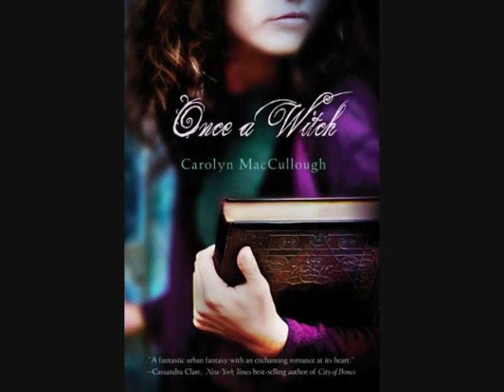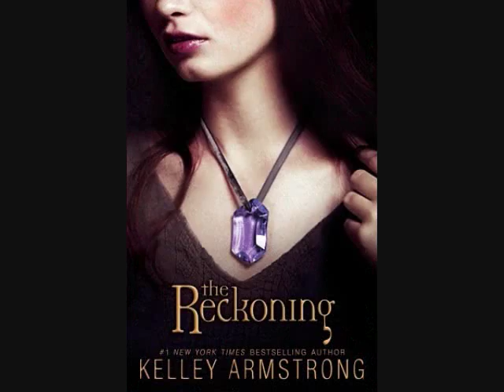Books to read in 2010 for sure!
Hey! These are just the books I definitely want to read in 2010, of course I plan to read more. But these books are just my own personal goal to read.

You can add me as a friend on goodreads.com and look through my bookshelf to see my ratings and reviews on great books too!

(in order of the video)
A Match Made In High School - Kristin Walker
All Unquiet Things - Anna Jarzab
Before I Fall - Lauren Oliver
Girl Stays In the Picture - Melissa De La Cruz
Hex Hall - Rachel Hawkins
If I Stay - Gayle Forman
Hourglass - Claudia Gray
Kiss In The Dark - Lauren Henderson
L.A. Candy - Lauren Conrad
Sweet Little Lies - Lauren Conrad
Linger - Maggie Stiefvater
Once A Witch - Carolyn MacCullough
Night World (strange fate) - L.J. Smith
The Vampire Diaries (The Return: Shadow Souls) - L.J. Smith
The Forbidden Game - L.J. Smith
Willow - Julia Hoban
You Are So Undead To Me - Stacey Jay
Undead Much? - Stacey Jay
The Iron King - Julie Kagawa
The Reckoning - Kelley Armstrong
The Forest of Hands and Teeth - Carrie Ryan
Shadowland - Alyson Noel
Dark Flame - Alyson Noel
Spells - Aprilynne Pike
Splendor - Anna Godbersen
The Body Finder - Kimberly Derting
Gone - Lisa McMann
One Lonely Degree - C.K. Kelly Martin
Spirit Bound - Richelle Mead